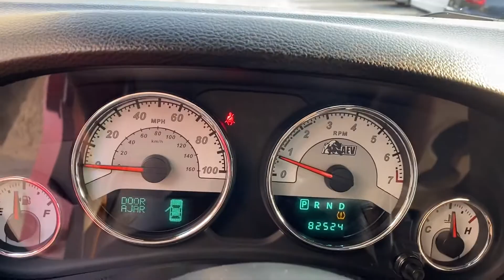2013 Jeep Wrangler Sahara AEV Custom For Sale